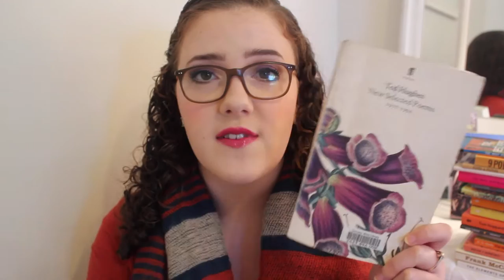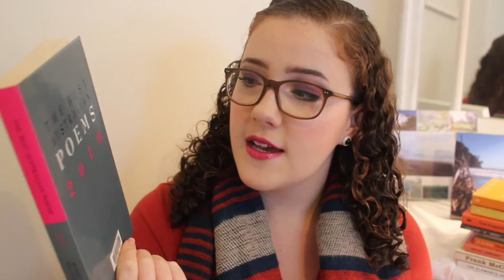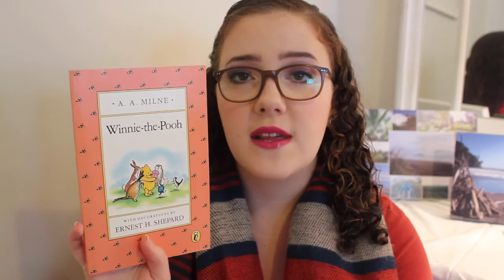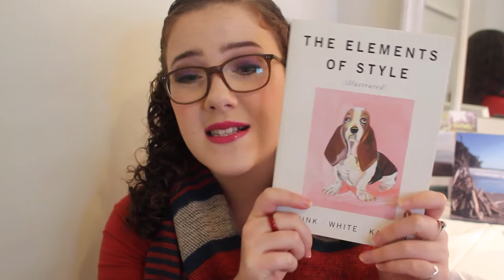Cramathon Readathon TBR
I've decided to participate in this year's Cramathon Readathon! The goal is to read as many of the smaller books on your bookshelf between Friday 10th July and Monday 13th July. I'm not going to actively try to complete the challenges but instead use this readathon as an opportunity to finish a huge chunk of my to-be read shelf.

Mentioned Titles |
Sons and Lovers by DH Lawrence
New Selected Poems 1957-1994 by Ted Hughes
the Best Poems Ever edited by Edric S Mesmer
9 Poets edited by FJ Allsopp and OW Hunt
the Little World of Elves & Fairies edited by Ida Rentoul Outhwaite
the Domesticity of Giraffes by Judith Beveridge
the Best Australian Poems 2010 edited by Robert Adamson
Ariel by Sylvia Plath
District and Circle by Seamus Heaney
Sweet Bird of Youth / A Streetcar Named Desire / the Glass Menagerie by Tennessee Williams
the Waters of Babylon / Live Like Pigs / the Happy Haven by John Arden
Tom Stoppard Plays 1 by Tom Stoppard
Terminus by Mark O'Rowe
Metamorphosis and Other Stories by Franz Kafka
the War of the World's by HG Wells
Winnie-the-Pooh by AA Milne
Teacher Man by Frank McCourt
the Elements of Style (Illustrated) by Strunk, White, and Kalman